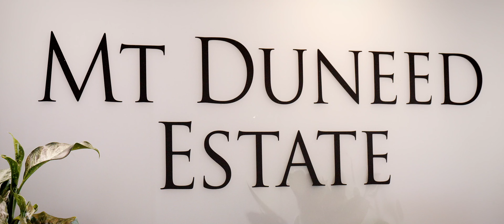Mel & Joel's Wedding Highlights @ Mount Duneed Estate, Geelong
"There was this big beautiful romantic wet mess on Bondi, it was great!"
This emotional rollercoaster of a wedding will have you laughing, crying and cheering for this wonderful couple as their love story is told. Mel & Joel were married at the incomparable Mt Duneed Estate, Geelong. These two were just "made for each other".

Venue: @mtduneedestate
Celebrant: @petethecelebrant
Photographer @laestfilm